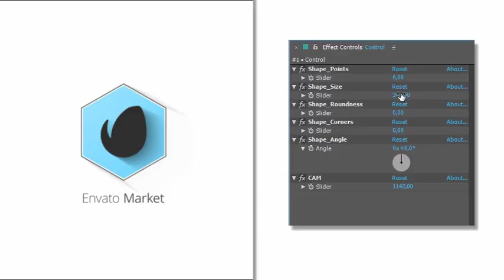Flat Corporate Logo | After Effects template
Last Update: 28 March 17
Created: 28 March 17
After Effects Version: CC 2015, CC 2014, CC, CS6
Universal Expressions: Yes
Length: 0:05
Resolution: 3840x2160
File Size: 63mb
Media Placeholders: 1
Text Placeholders: 1
Category: (logo-stings)

Description: Screenshots: Template Features: Main Features: 5 Logo Version 4K(3840x2160) FullHD(1920x1080) HD(1280x720) render Easy to be customized
Universal Expressions: Help video included No plugins required 30 FPS...